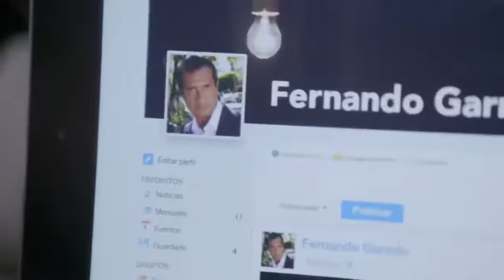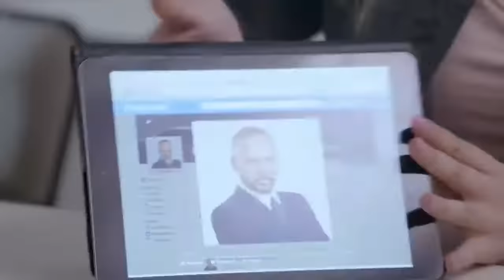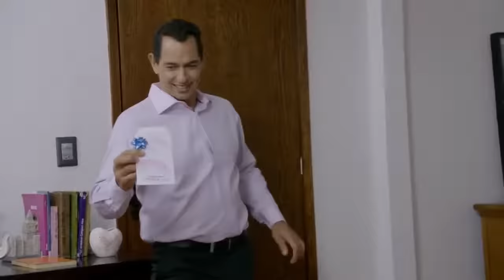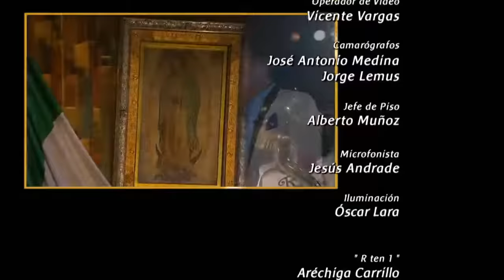La rosa de Guadalupe ( no controles ) Parte 2